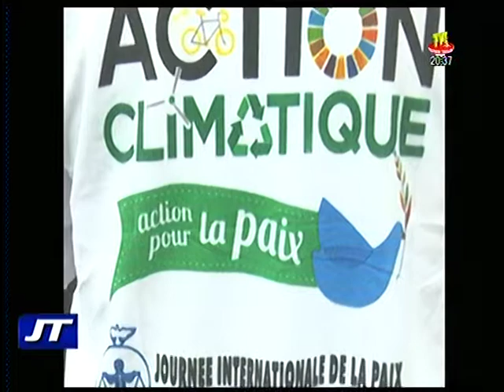Journal du 22 septembre 2019